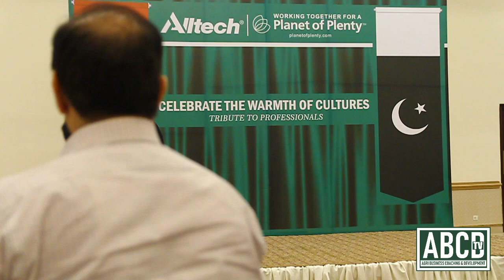Medal of Excellence NAP 2019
Meritorious Prof. Dr. Talat Naseer Pasha (S.I), Vice Chancellor University of Veterinary and Animal Sciences (UVAS).